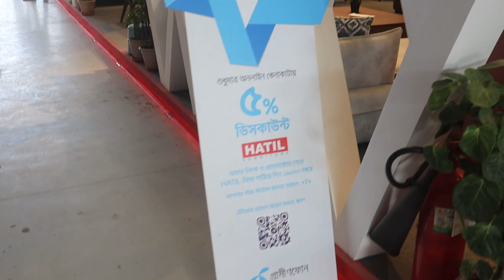সোফা কাম বেড 2in1হাতিল ফার্নিচার বাণিজ্য মেলা ডিসকাউন্ট😇Sofa Come Bed 2in1 Hatil Furniture😱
দেশি পণ্য মিনিস্টার দেড় লক্ষ টাকার ফ্রিজ মাত্র 76000টাকা বাণিজ্য মেলা 2023

ব্লেজার ফালাক এনজেল এর পক্ষ থেকে2023 বাণিজ্য মেলায় ডিসকাউন্ট অফার2023 Trade Fair Discount Offer by Blazer Falak Angel

international_trade_fair fair

shop name: (Hatil Furniture)

falak angel is a business related channel. This channel searches for products including  falak angel - door wholesale - door wholesale market - door price in bangladesh - door price - wooden door price in bangladesh - গামারি কাঠের দরজা - সেগুন কাঠের দরজা - লোহা কাঠের দরজা - দরজার দাম - কাঠের দরজার দাম - মেহগনি কাঠের দরজার দাম - rfl কাঠের দরজার দাম - কাঠের দরজার ডিজাইন - সেগুন কাঠের দরজা - দরজার ফ্রেম - দরজা পাইকারি - wholesale doors market - door wholesale price - pvc door wholesale price - door price in Dhaka - wholesale door price in bangladesh - কম দামে দরজা জানালা - door wholesale price - furniture price in Bangladesh - Wholesale furniture market - business idea Bangladesh - furniture wholesale mohammad pur - furniture market in bangladesh - furniture wholesale market - furniture wholesale market dhaka - সেগুন কাঠের ফার্নিচার - সেগুন কাঠের ফার্নিচারের দাম - সেগুন কাঠের ফার্নিচার দাম - segunbagicha furniture - segunbagicha puraton furniture - segunbagicha old furniture market - ফার্নিচার দিয়ে ঘর সাজানো - business idea Bangladesh - business ideas - business idea - পুরাতন ফার্নিচার ক্রয় বিক্রয় - Second hand furniture - সেগুনবাগিচা পুরাতন ফার্নিচার - কমদামে ফার্নিচার - Puraton furniture in dhaka - furniture wholesale market dhaka - ফার্নিচার পাইকারি - নুরনবী ফার্নিচার - business advice.